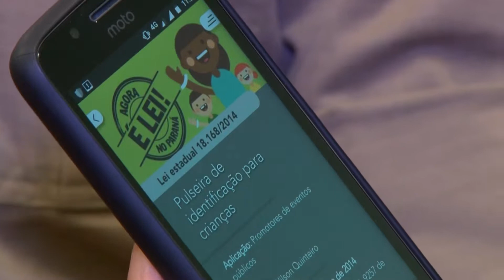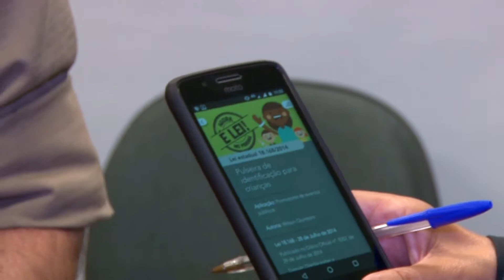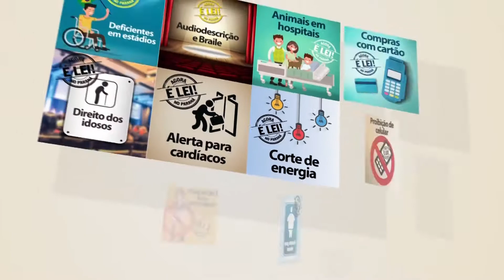Agora é Lei - Pulseira de identificação para crianças